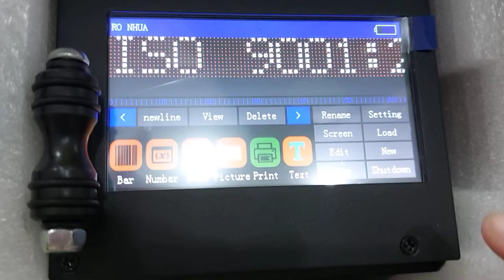Hướng dẫn chuyển đổi đầu phun mực của hộp mực Máy in phun cầm tay Model: BSR-H3 Khổ 12 mm 0962537439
Máy in phun cầm tay Model: BSR-H3 Khổ 12 mm
- Khối lượng: 1.1kg
- Các loại chữ in Tiếng Trung, tiếng Anh, số, ngày, thời gian, ảnh BMP, QR code, bar code
- Ứng dụng Dùng in trên hộp carton, vải, da, ống nhựa, bảng, đá, sắt, thép…..
- Màu mực Màu đen, đỏ, xanh dương, trắng, vàng

Handheld inkjet printer can prints on almost surface with all kinds of angles. Easy Operation, Free Maintenance. Handheld inkjet printer can prints on almost surface with all kinds of angles. Easy Operation, Free Maintenance.
Handheld inkjet print machine printing the Text, Date, Logo on Carton. Perfect effect. Inkjet Printer  also can prints on metal, plastic, pipe, steel, wood, stone, food, electronics etc. Easy operation, free maintenance.